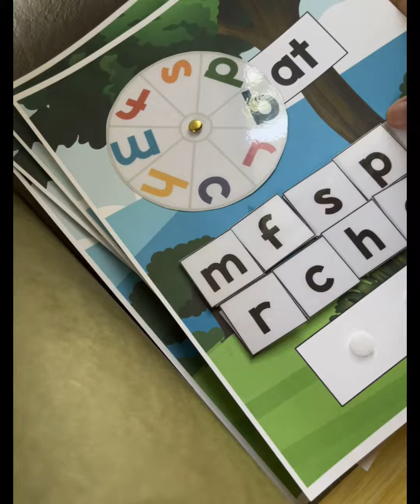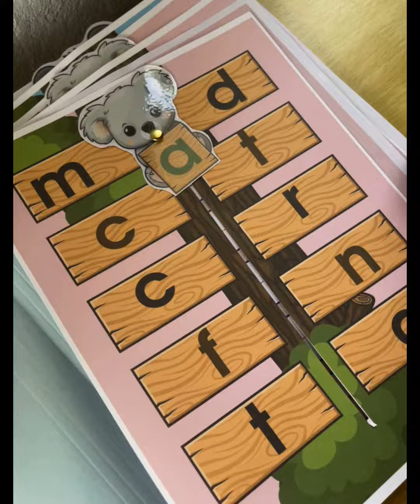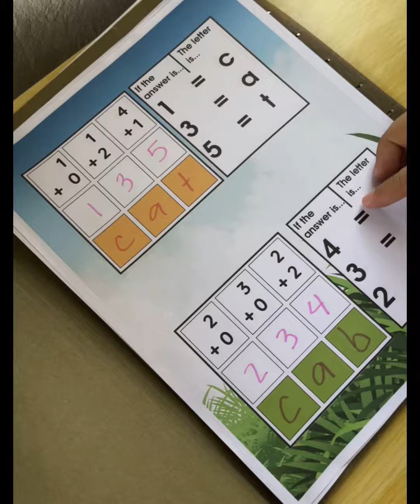100% COT 4th Quarter | Grade 2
Hello everyone!
Nagpa rank ako sa DepEd and I used a 4th Quarter Grade 2 CoT . Obj: Read short e words in CVC pattern. I used an all in one IM book kasi mas organized and student centered siya using interactive learning materials at madali ang flow ng lesson.
Hope you get an idea po!